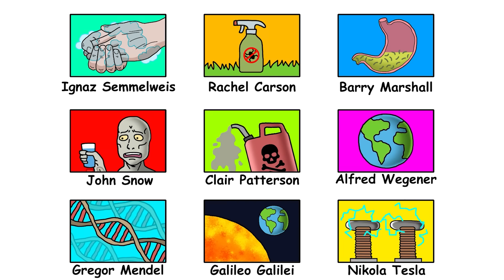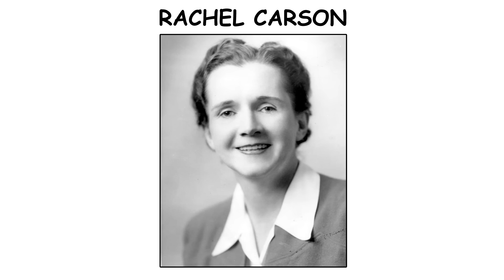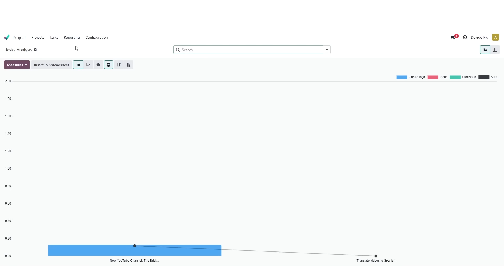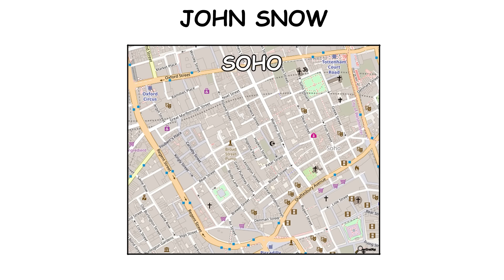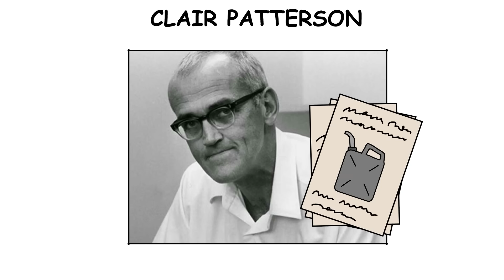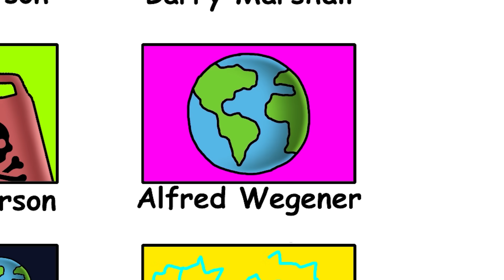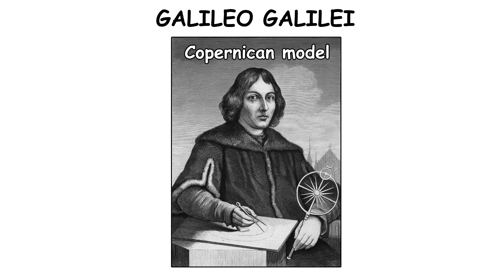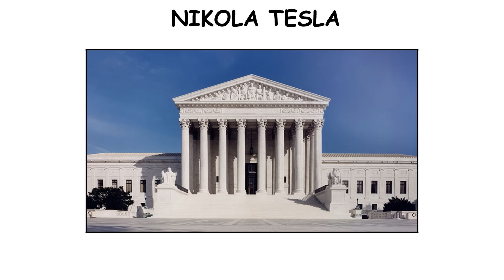Crazy People Who Were Proven Right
— TIMESTAMPS —
Ignaz Semmelweis: 00:00
Rachel Carson: 01:25
📢 03:00 to 04:27 Sponsor (Odoo)
Barry Marshall: 04:27
John Snow: 06:06
Clair Patterson: 07:22
Alfred Wegener: 08:50
Gregor Mendel: 10:22
Galileo Galilei: 11:40
Nikola Tesla: 13:01